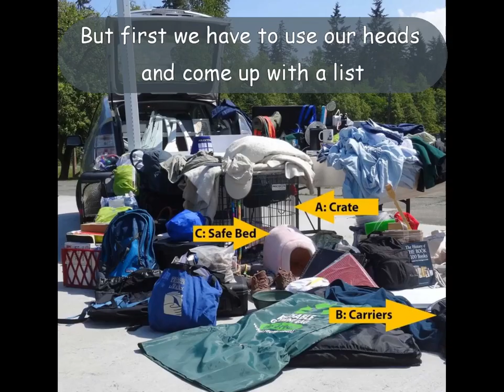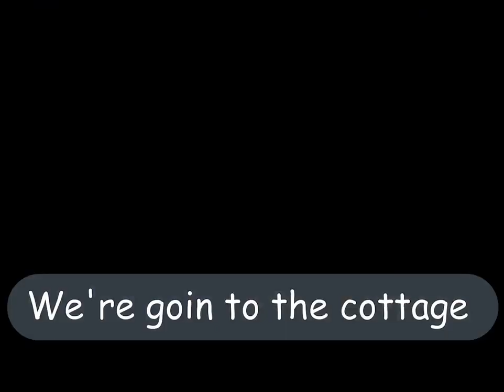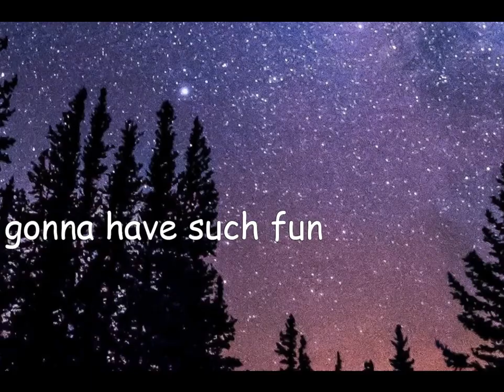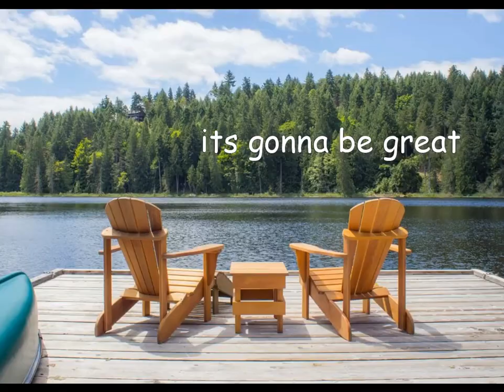Going To The Cottage (Slides & Lyrics)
A song about the things we put up with to pursue our dreams - in this case, going to the cottage. I wrote this in February 2021 and posted a still with lyrics. This is the same music track with a more extensive lyric slide show.   ~Marc